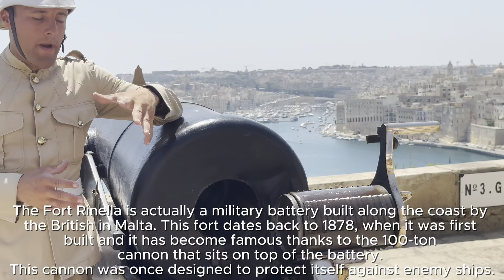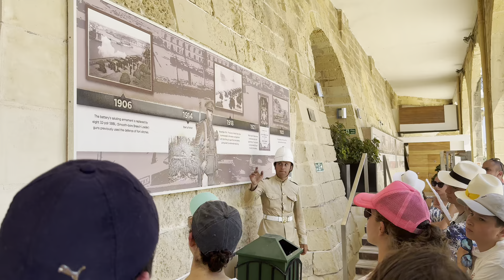Malta 2024: Firing Cannon Saluting Battery in Valletta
Malta 2024 The Saluting Battery is where a cannon once fired salutes to visiting naval vessels. The battery has been restored, and a cannon is fired Monday through Saturday at noon and 4pm with great ceremony